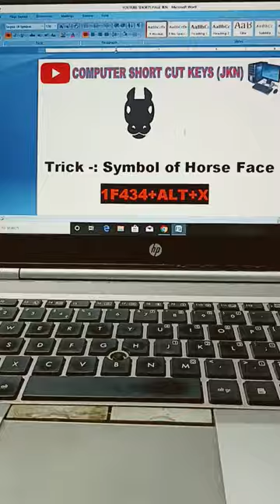How to Insert Symbol of Horse face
how to insert symbol of horse symbol in ms word

horse symbol in ms word

how to make the horse symbol in ms word

ms word me horse ka symbol kaise banayen

ms word me horse symbol kaise banaten hain

horse symbol in wordpad

horse ka symbol kaise banayen